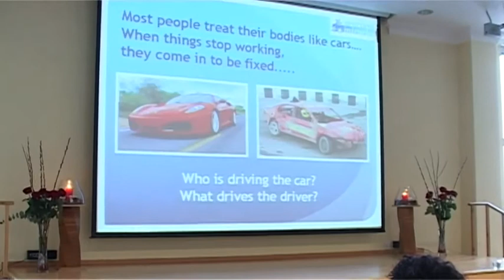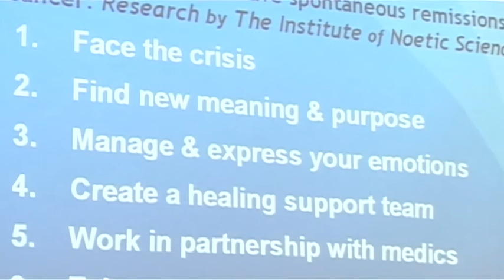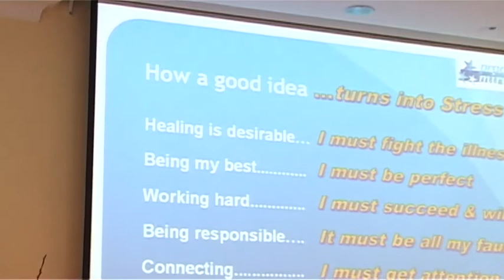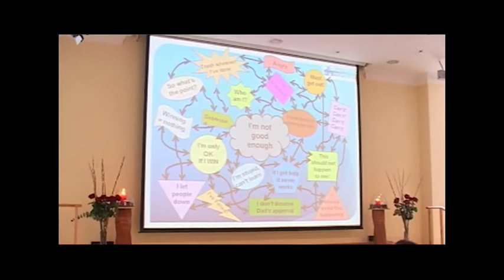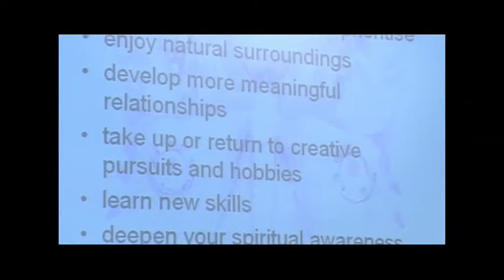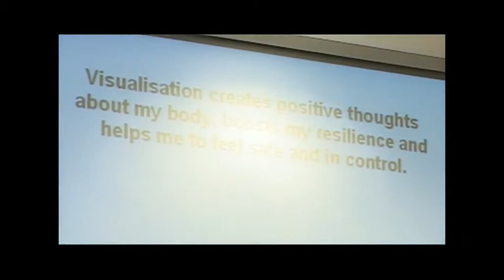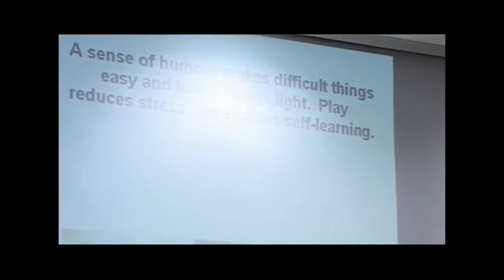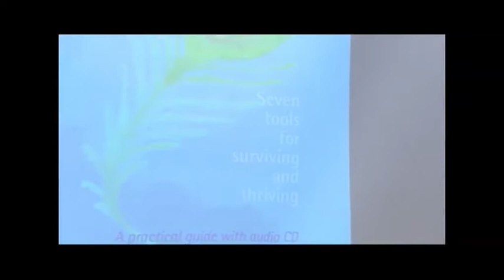Uplifting Our Spirits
Insights and inspiration for those living with cancer and their carers, held at Global Co-operation House, London and organised by the Brahma Kumaris (UK). Speakers: Arielle Essex, Jan Alcoe and Dadi Janki, head of the Brahma Kumaris. For more information about the Brahma Kumaris,